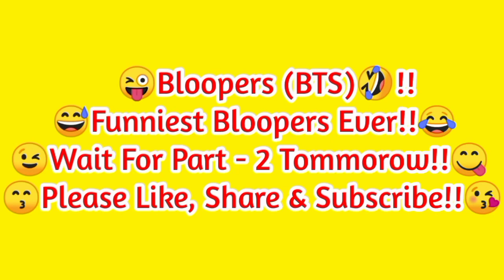Transforming *Room* In 24 Hrs🏡| My New Room Tour 2022🥳| *Extreme Makeover* In 24 Hrs *Barbie Room*😻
Transforming *Room* In 24 Hrs🏡| My New Room Tour 2022🥳| *Extreme Makeover* In 24 Hrs *Barbie Room*😻| Daily Family Vlogs||